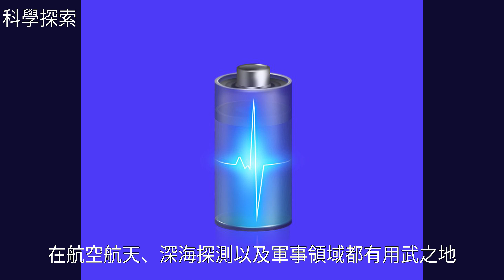水基鋅電池是啥？為什麼它有可能替代鋰電池？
水基鋅電池是啥？為什麼它有可能替代鋰電池？水基鋅電池是啥？為什麼它有可能替代鋰電池？科 普 , 科 學